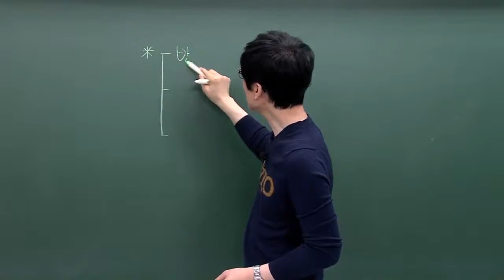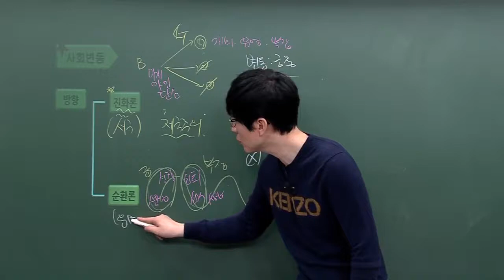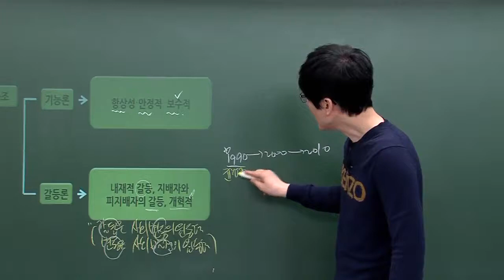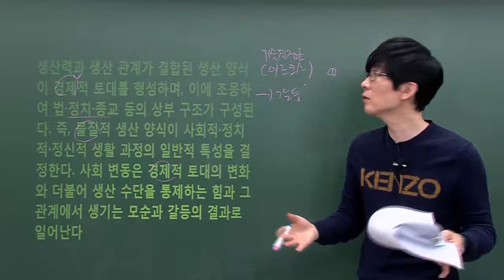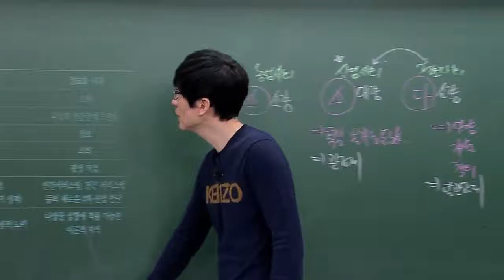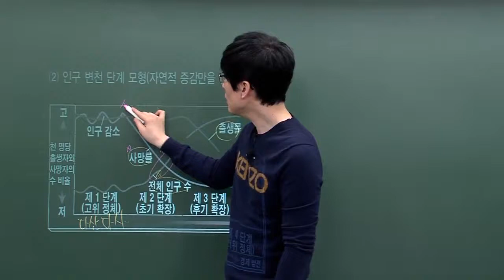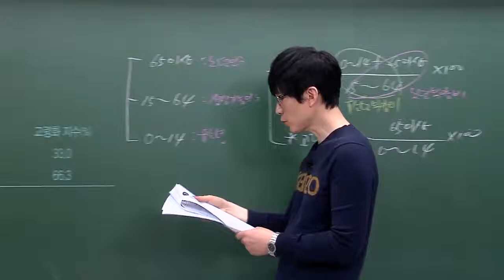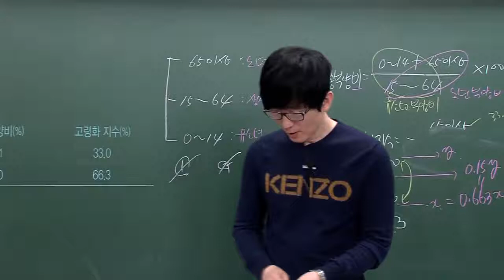[기출외전 9급 공무원 사회] 18강. 현대 사회와 사회 변동